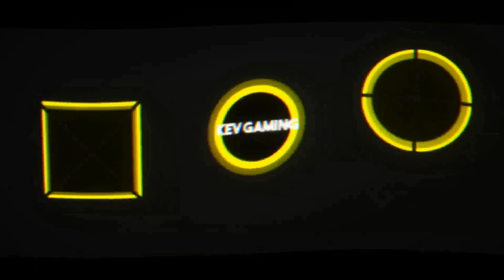Let's Play GTA III #13 Ich bin ein Yakuza